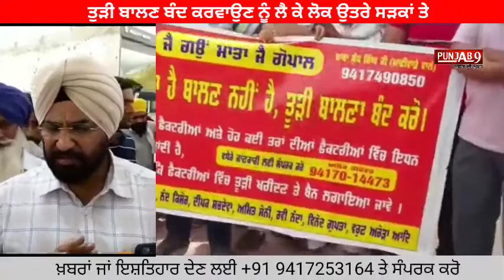ਤੁੜੀ ਬਾਲਣ ਬੰਦ ਕਰਵਾਉਣ ਨੂੰ ਲੈ ਕੇ ਲੋਕ ਉਤਰੇ ਸੜਕਾਂ ਤੇ